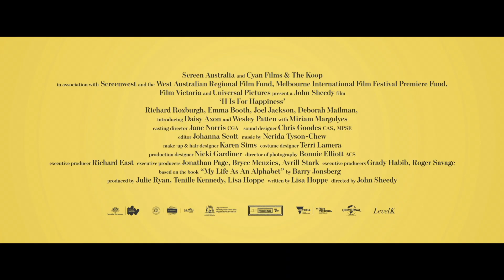H is for Happiness - svensk trailer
Candice, en 12-årig tjej, har förlorat sin lillasyster och försöker få tillbaka glädjen i den sorgedrabbade familjen. Inget är sig likt sedan systerns död och mammans depression. I skolan får hon en ny vän. Tillsammans försöker de med gränslös optimism och fantasi få Candice mamma och pappa glada igen.

H is for Happiness är en humoristisk film baserad på boken My Life As An Alphabet